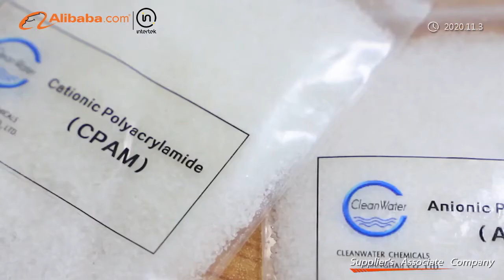首页视频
Yixing Cleanwater Chemicals Co., Ltd. is located in the hometown of environmental protection- Jiangsu Yixing city aside the Taihu lake.Our company enters water treatment industry since 1985 by providing the chemicals and solutions for all kinds of industrial and municipal sewage treatment plants. We are one of the earliest companies producing and selling water treatment chemicals in China. We cooperate with more than 10 scientific research institutes to develop new products and new applications. We have accumulated rich experience and formed the perfect theoretical system, quality control system and a strong ability of supporting services. Now we have developed into a large scale of water treatment chemicals integrator.